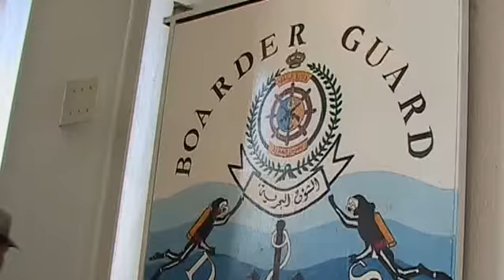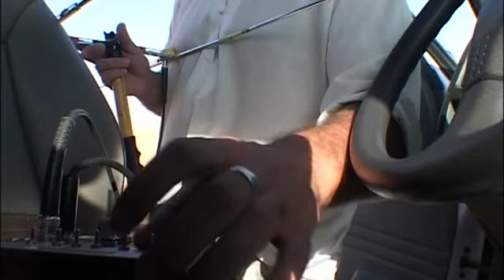Arabias Cycle Of Life - MOUNTAINS (2of8)